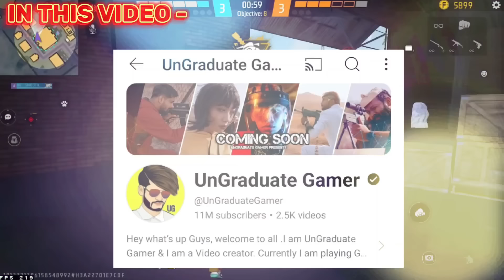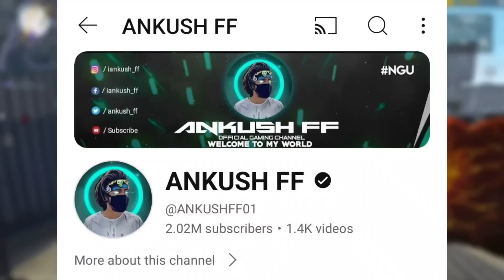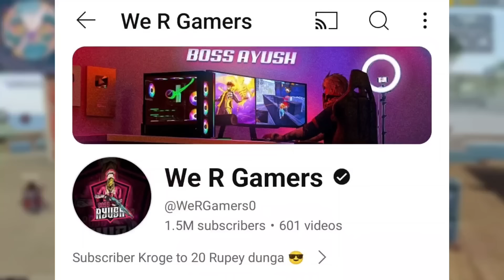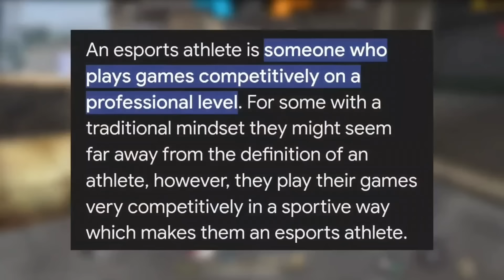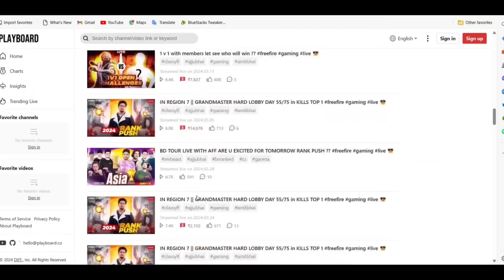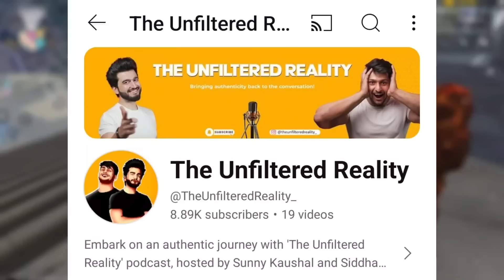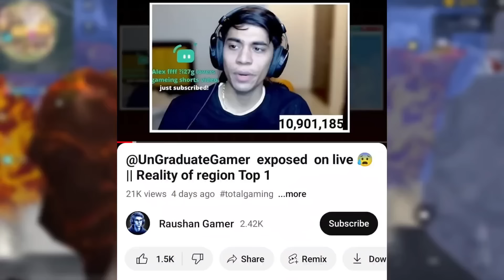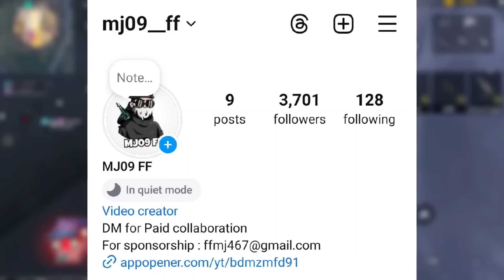ANKUSH FF & NONSTOP BIG EXPOSED | UNGRADUATE GAMER GOT VERY ANGRY | GW MANISH INCOME REVEALED 😯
Background Gameplay By:- @smoothsneaky6998

Hello I am MJ09 FF. Basically I've Making Gaming Youtubers news Videos of Garena Free Fire. I'm From Indian Region & I'm A Professional Mobile Player